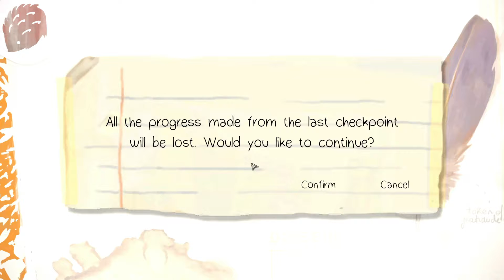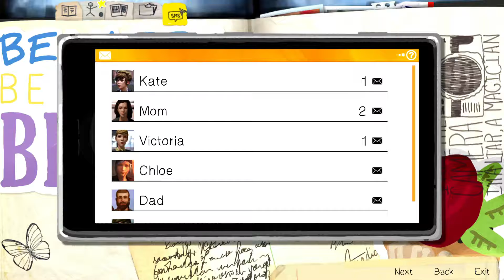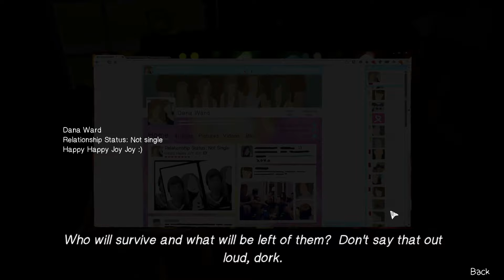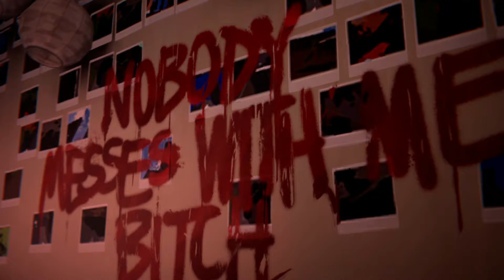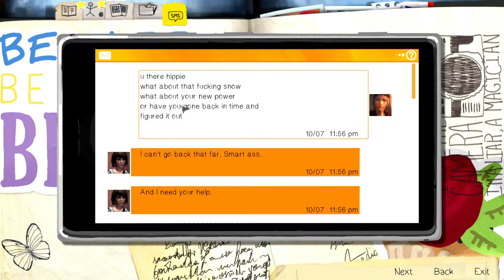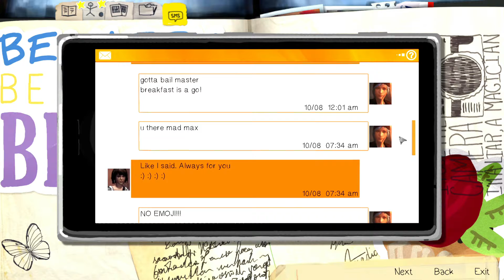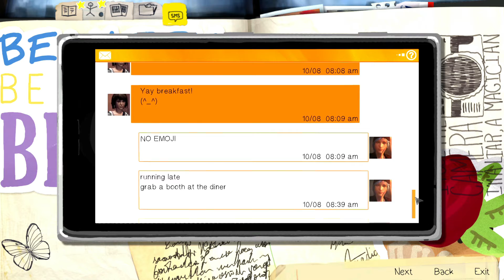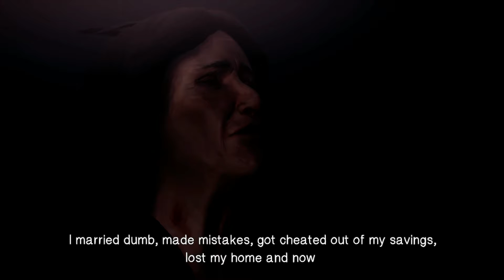SOMEONE IS FOLLOWING US || Life Is Strange Remastered (Part 3) (Episode 2: Out of Time)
SOCIAL MEDIA!